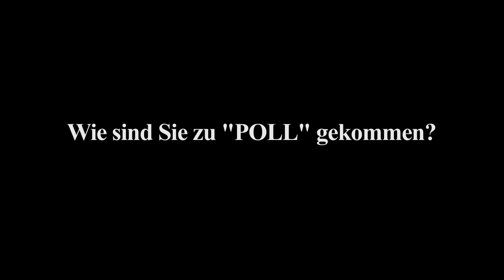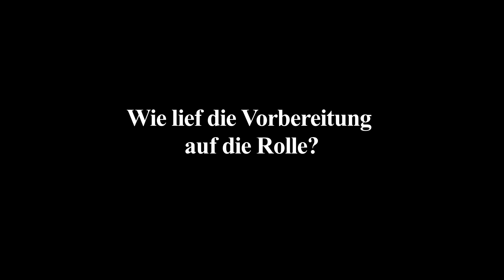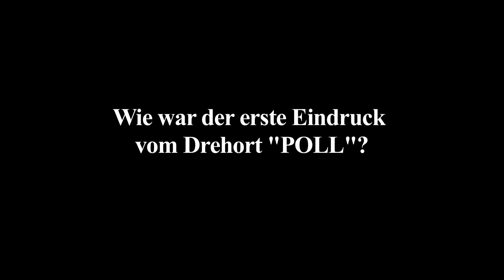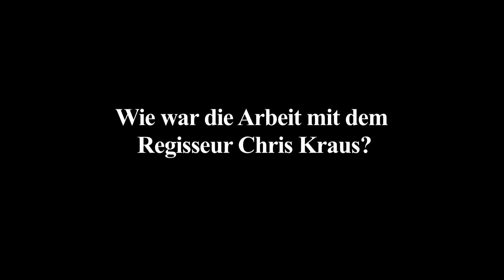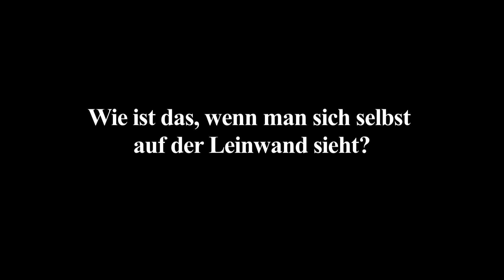Interview Paula Beer (POLL)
Für Ihre erste Filmrolle gab´s prompt den Bayerischen Filmpreis: Paula Beer über POLL (ab 3. Februar im Kino).